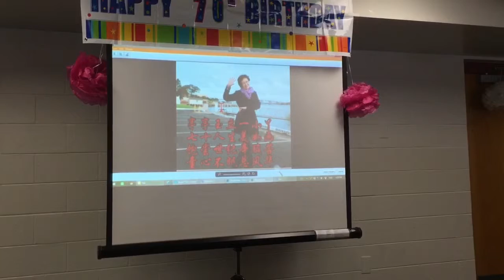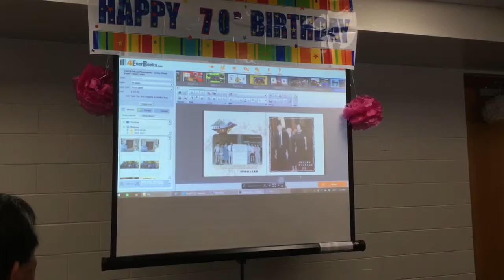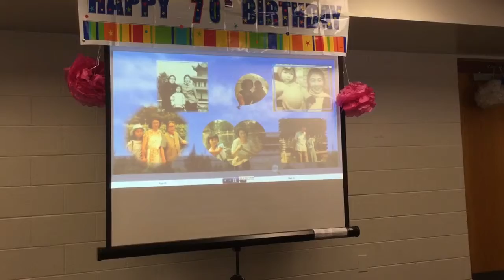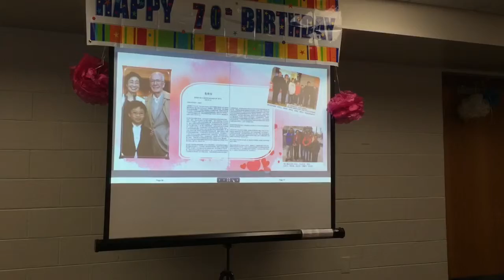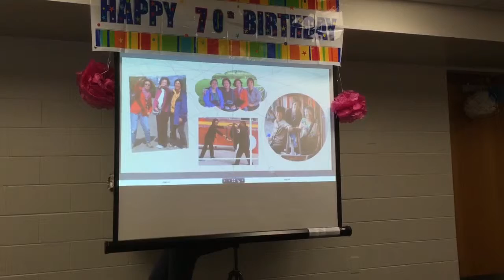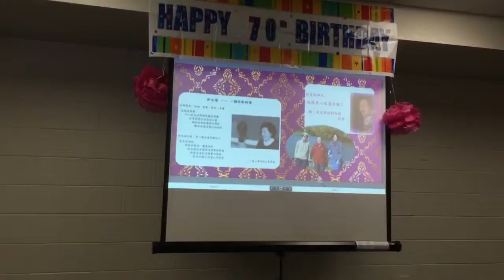伊立七十寿辰庆祝会3